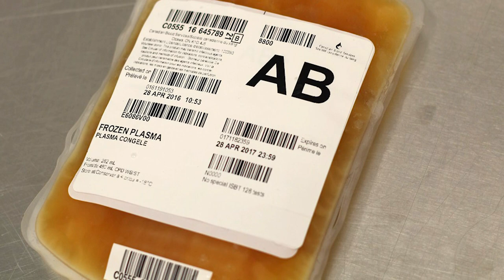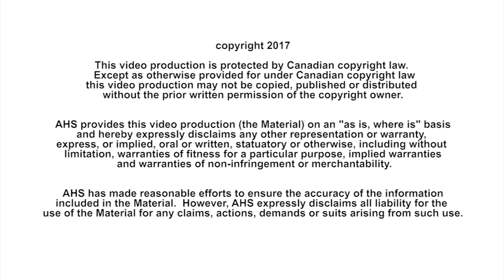What happens to your blood after donation?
Do you know what happens to your blood after you’ve made a donation to Canadian Blood Services (CBS)? Come with us to transfusion medicine at Chinook Regional Hospital and learn what products are made from your blood, and what those blood products are needed for. Alberta Health Services is a Partner for Life with Canadian Blood Services.